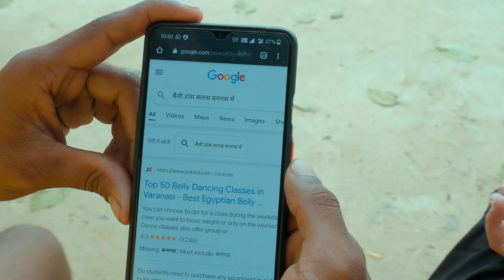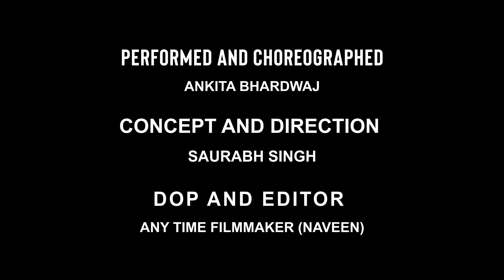Belly dance by Ankita - India [Exclusive Music Video] 2021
Welcome to YJ Production ❤🤗

🌐 "YJ Production is an organization specialized in different dance and music styles ; You will watch many beautiful dance performances by talented and positive dancers from all over the world. You will also listen to our beautiful music and soundtracks."

📜 Credits:

💃 Dance Artist : Ankita

✨️Style : Belly Dance

🎤 Recording and Arrangement: YJ Production.

🎧 Mixing and Mastering: YJ Production

✅️ Order our music collection : 150 Songs ;

✅️ Learn how to Belly Dance from our Teachers Partner Program;

✅️ Order Choreography for your dance events and schools ;

✅️ Buy Belly dance Costume and Training Clothes ;

✅️ Certify your School by our International Certification Program "TRIUMPH"

✅️ Take part in our international Bellydance Competitions 🏆: The Bellydance Queen ; The Drum Solo Queen ; The Golden Age Queen ; The Show Bellydance Queen.

💜💛❤ Follow Yassir Jamal ❤💛💜

🎓 Read about me